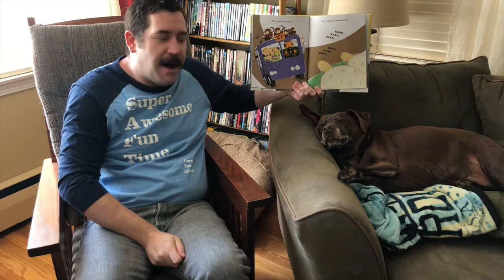Super Awesome Fun Time at Home #2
Join the Dover Town Library each Thursday on Facebook Premiere and YouTube Premiere for 10+ minutes of stories, songs, fingerplays, and suggestions for sensory and process art activities you can do at home!